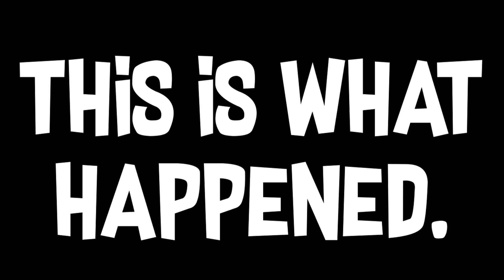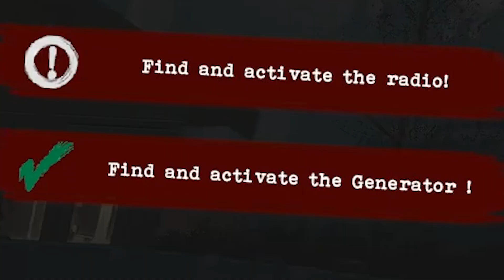EVERYONE IS FLYING!! || Garry's Mod || Slashers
Today we hop into some Garry's Mod and reenact every 90s horror movie, in Slashers! We run from Michael Myers, get killed by Michael Myers and BE Michael Myers!
The game also bugs out or something and everyone starts flying around but that's fiiiiiiiiine...

•Epic Games Creator Code: Fluffyrox4

•Other Music Licensed from Isaac Wilkins, Taylor Grover and Andrew Mister